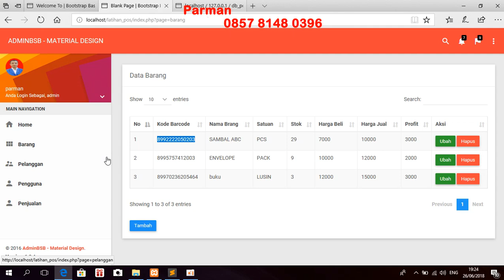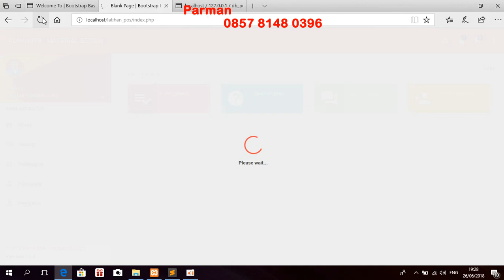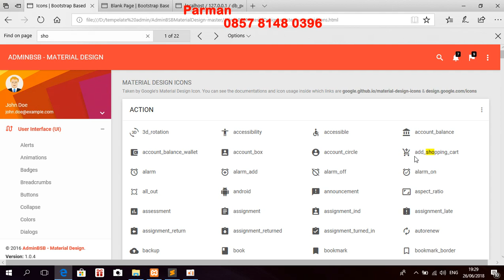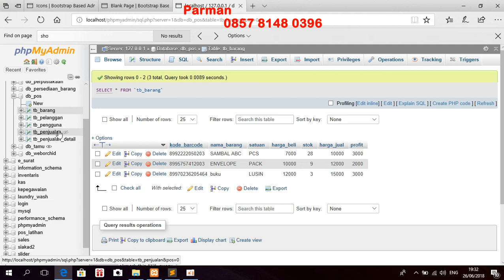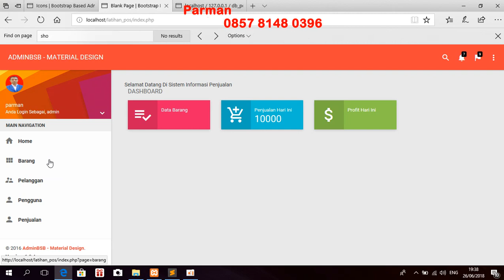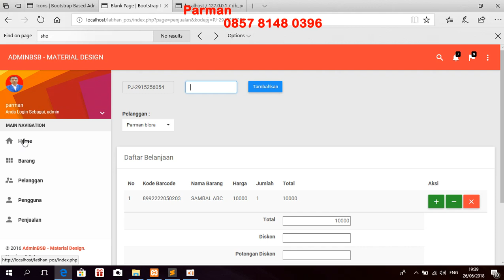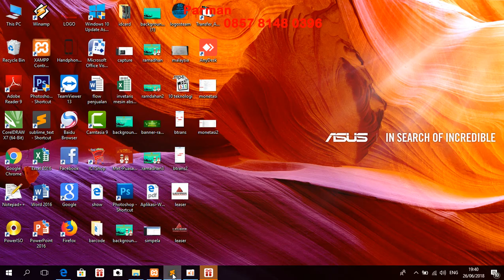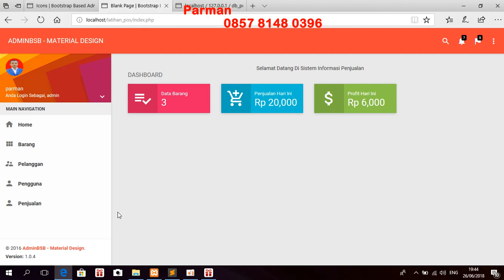part 20 tutorial membuat aplikasi POS ( point of sale) dengan php mysqli dan bootstrap